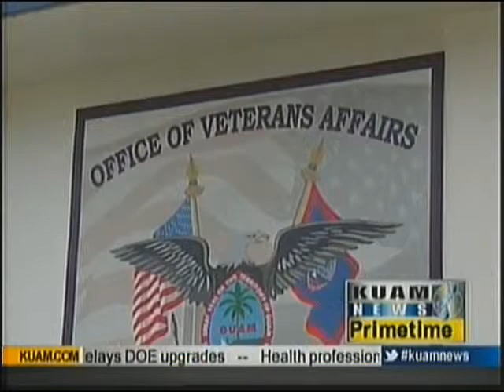Tiyan VA office closed due to shutdown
One of the many agencies that has closed its doors as a result of the federal government shutdown is the Guam Benefits Office for Veterans in Tiyan.